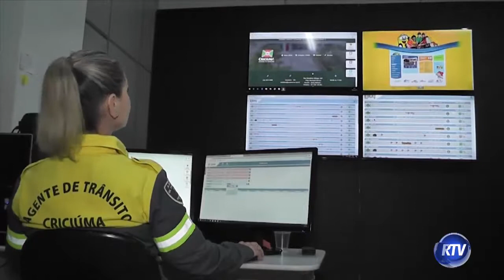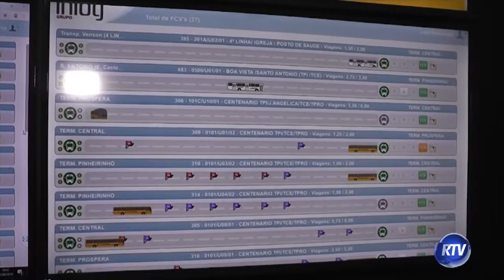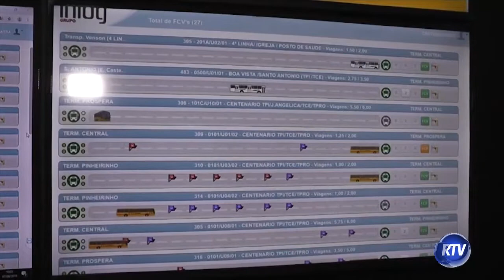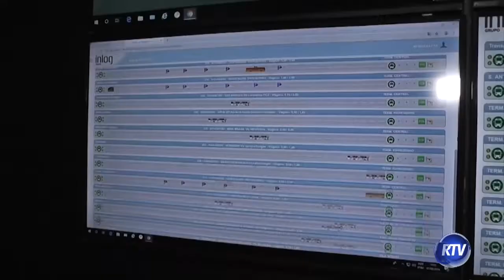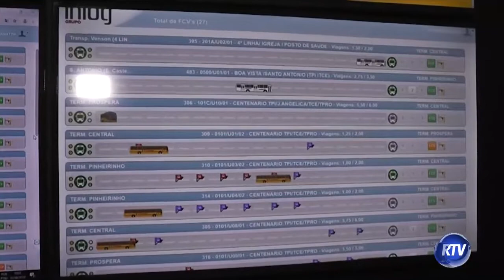RTV Notícias - Falta de ônibus em bairros de Criciúma 09/08/2019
Apresentação: Mateus Mastella
Repórter: Ricardo Strauss
Cinegrafista: Nilsom Carioca
Edição: Romeus Santos
Direção Técnica: Sandro Freitas